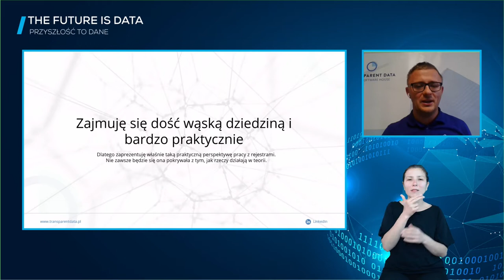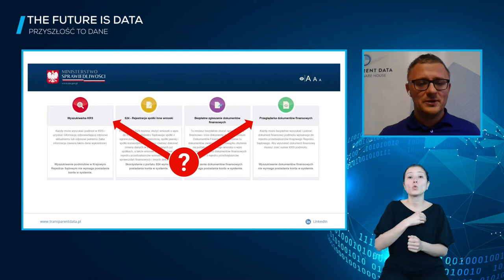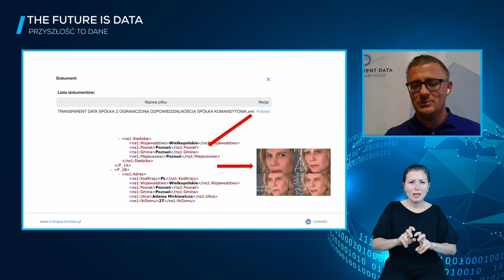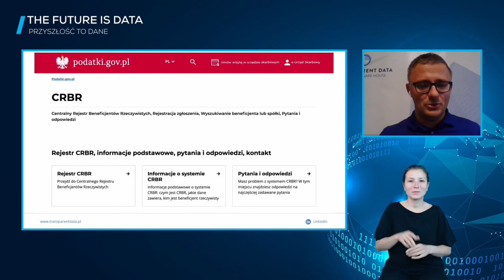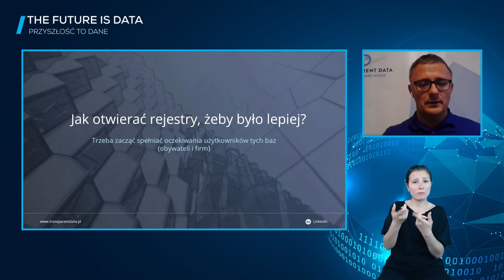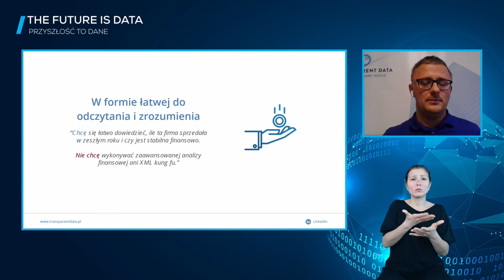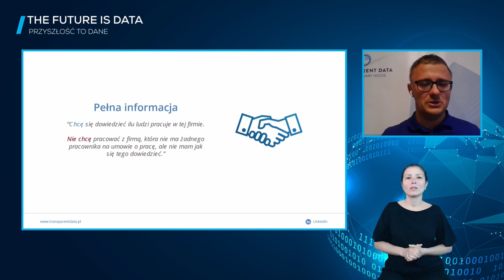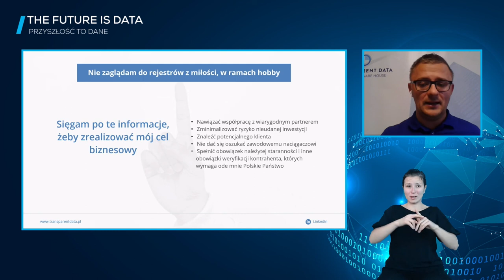Jak cyfryzować polskie rejestry handlowe i otwierać kolejne dane, żeby było lepiej, a nie gorzej?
"The future is data. Przyszłość to dane" - konferencja o otwartych danych (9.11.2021 r.).